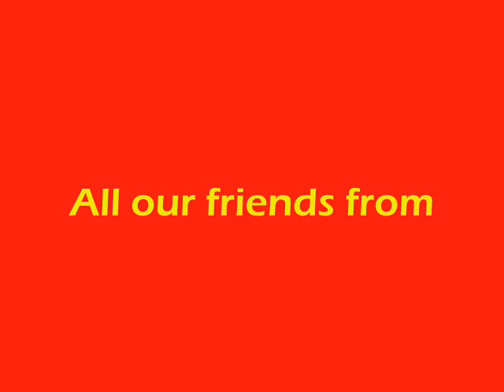Amaury Bitetti Seminar on High Energy Physiotraining Gym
Amaury Bitetti Seminar on High Energy Physiotraining Gym, in Hallandale, Florida.